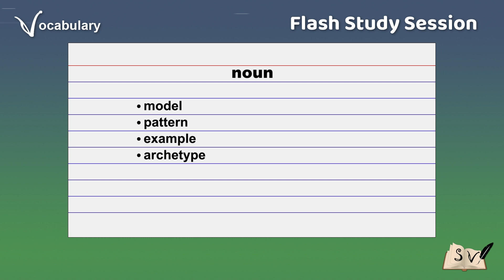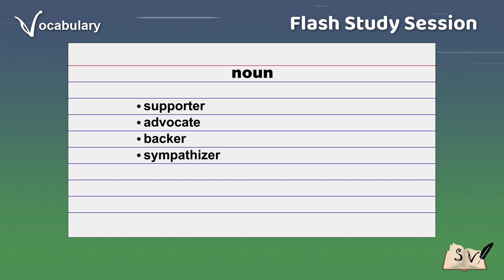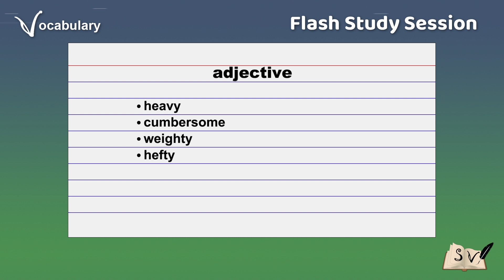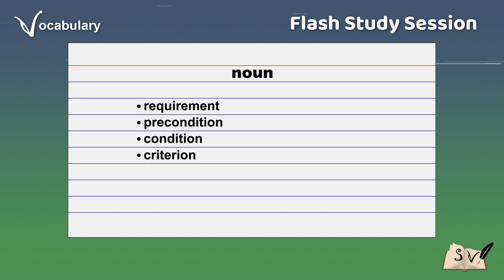FLASH STUDY SESSION - VOCABULARY BUILDER 93 - "p" words